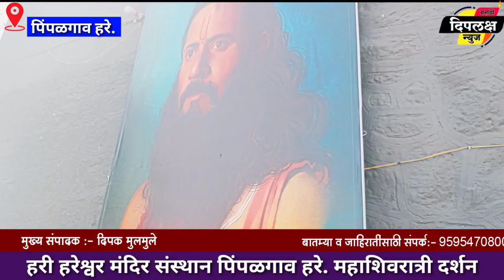श्री.हरी हरेश्वर मंदिर पिंपळगाव हरे महाशिवरात्री उत्सव आनंदात साजरा. Hareshwar Tempal Mahashivratri.